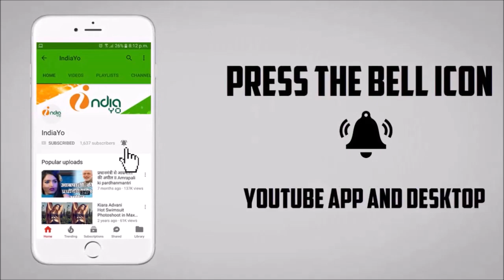खेसारी ने रानू मंडल को भोजपुरी फिल्मों में गाने का दिया ऑफर - Khesari Ranu Mondal Bhojpuri News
खेसारी ने रानूमंडल को भोजपुरी फिल्मों में गाने का दिया ऑफर - Khesari RanuMondal Bhojpuri News